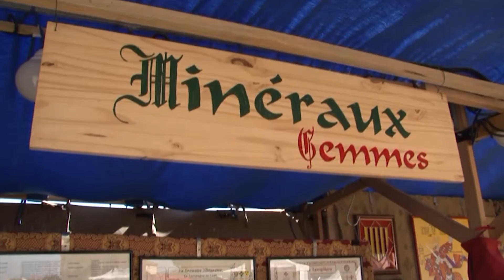Fête Médiévale 2013 - Saint-Estève (Pyrénées-Orientales)